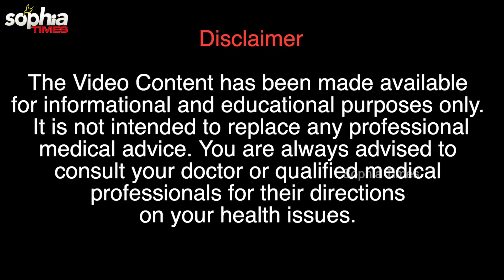ശരീര തേയ്മാനം, തൊണ്ടയടപ്പ് , വിട്ടുമാറാത്ത ചുമ...ഒട്ടേറെ പ്രശ്നങ്ങൾക്ക് നുറുങ്ങറിവുകൾ...